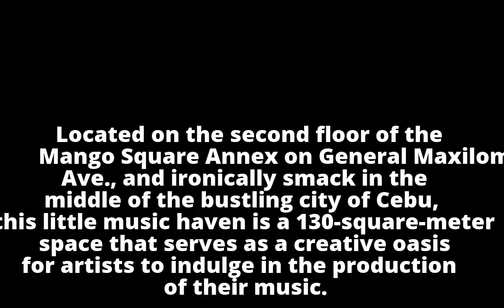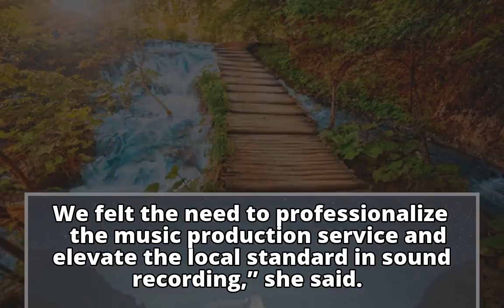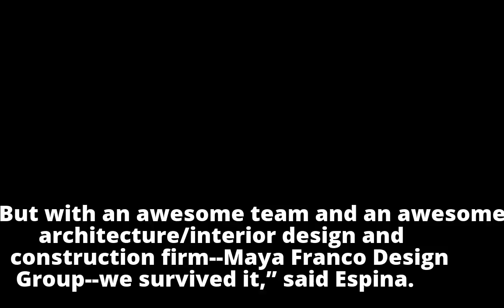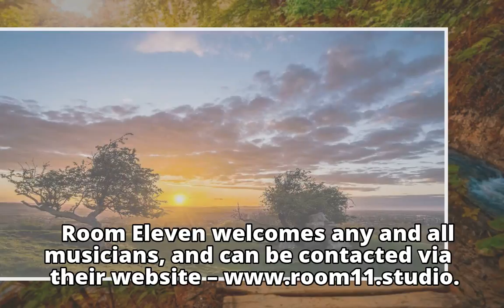Making melodies at Room ElevenMaking melodies at Room Eleven